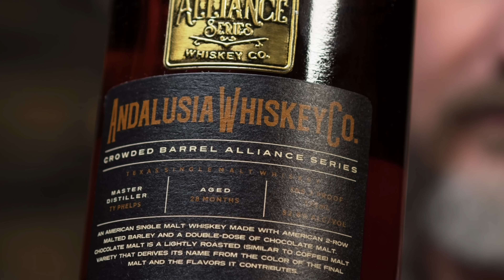End of the road | Crowded Barrel Ep. 4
It's the end of the road for a founding member of our team. He will be missed...
It’s risk free with Nord’s 30 day money-back guarantee!✌
Crowded Barrel | Andalusia Alliance Release